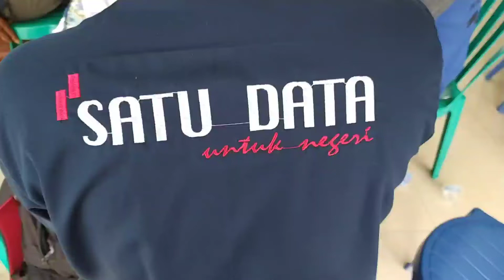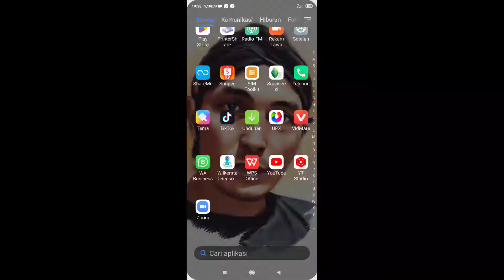cara pindahin tanda geotagging agar pas dirumah yg tepat